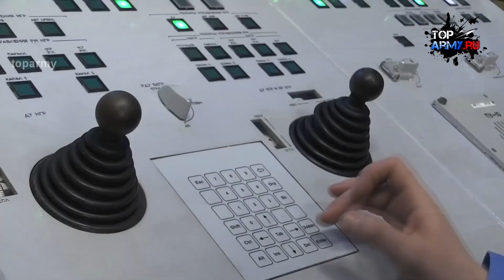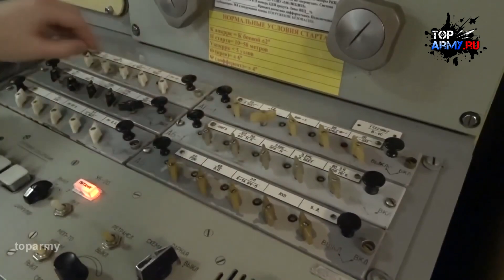Лайка российская атомная подводная лодка пятого поколения проекта 545 будет вооружена до зубов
Гуанмин жибао рассказывает о российской «Лайке» — подводной лодке пятого поколения проекта 545. Планы у России амбициозные. Например, предполагается, что «Лайка» будет «трансформироваться» из ракетного подводного крейсера стратегического назначения в многоцелевую ударную подводную лодку.
Атомный подводный крейсер пятого поколения проекта 545 был разработан российским конструкторским бюро «Малахит». В декабре 2014 года было объявлено, что конструкторское бюро «Малахит» разрабатывает атомную подводную лодку нового типа, а в 2016 году было обнародовано ее кодовое название — «Хаски». В августе 2016 года АО «СПМБМ „Малахит"» подписало контракт с Министерством обороны России на разработку новой подводной лодки, а в апреле 2018 года главный инженер «Малахита» Владимир Дорофеев сообщил, что предварительное проектирование новой модели перспективной атомной подводной лодки завершено. В конце 2018 года «Малахит» завершил основную научно-исследовательскую работу по разработке атомной подводной лодки «Хаски», однако, несмотря на то, что результаты работы были в целом одобрены Министерством обороны России, российские военные остались не очень довольны «Хаски». Поэтому в апреле 2019 года конструкторское бюро «Малахит» объявило, что оно начинает следующий этап научно-исследовательских работ над атомной лодкой проекта 545, которая получила кодовое название «Лайка» (лайка — это название известной породы собак в России) и существенно отличается от предыдущего проекта.